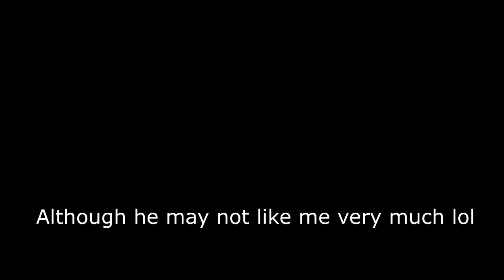Use this sound if you're a SW Fan! (Chain)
Heyyyyy it's my birthday y'all. Here's a video, I guess?
It came from @cinnamon.roll_  video with this sound and I built on the chain! Feel free to use the audio but credit the people! Soooo here you go. Enjoy. Go ahead and tell me if you agree. Goodbye now.